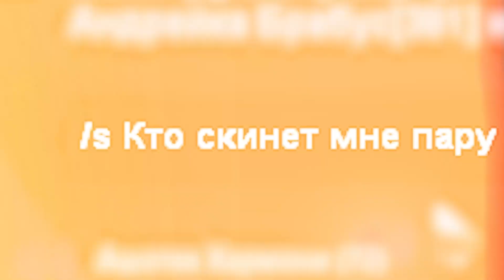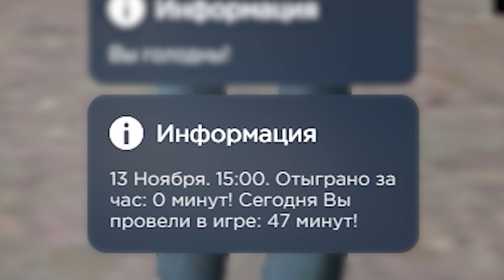ЦЕЛЫЙ ЧАС ПРОШУ ДЕНЬГИ в КАЗИНО и ВОТ ЧТО ЗАРАБОТАЛ… в GTA SA (RODINA RP)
Указывай мой ник при регистрации: Ern_Mancini